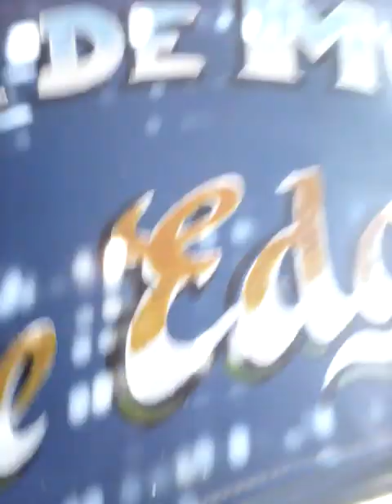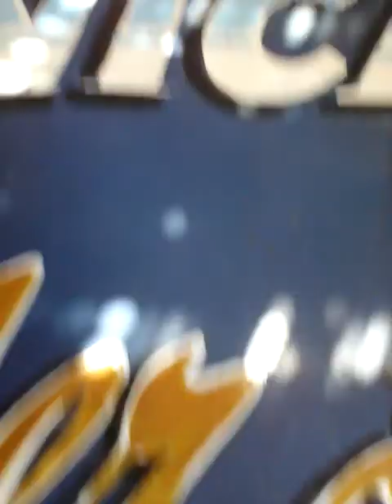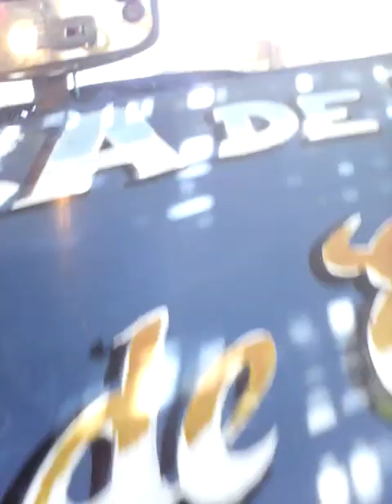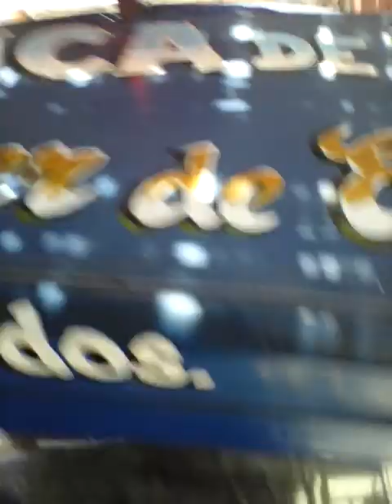Como instalar un faro posterior a mototaxi